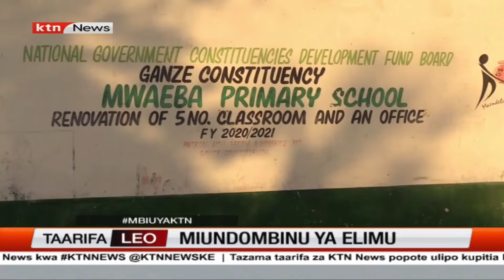Viongozi wameitaka Wizara ya Elimu kuwekeza zaidi katika uimarikaji wa miundombinu ya elimu